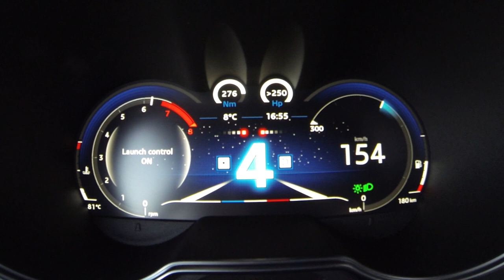Alpine A110 (2018) Acceleration 0 - 200 exhaust sound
Nous avons testé la nouvelle Alpine A110. Découvrez ce qu'elle vaut dans l'exercice du 0 à 200 km/h. Puis retrouvez l'essai complet et les photos